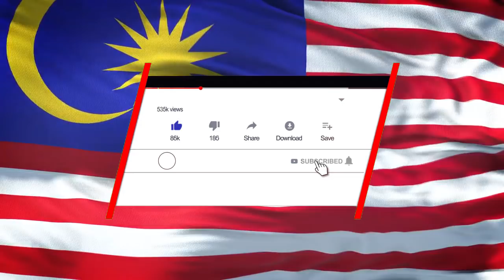MALAYSIA TAMIL BREAKING NEWS 26.03.2021 மலேசியாவில் வேலை செய்ய அந்நிய தொழிலாளர்களுக்கு அனுமதி !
தமிழ்நேசன்
விரைவுச் செய்திகள்.